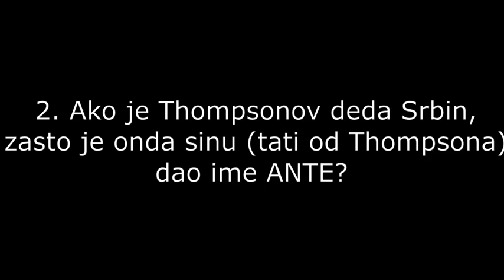MILICA ZAVETNICA LUPETA: Deda od THOMPSONA je bio SRBIN 😂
Javno na televiziji izlupetala glupost. Ako je bio Srbin zasto je sinu dao najhrvatskije ime - ANTE.
Eto, takva vam je sva istina  😂